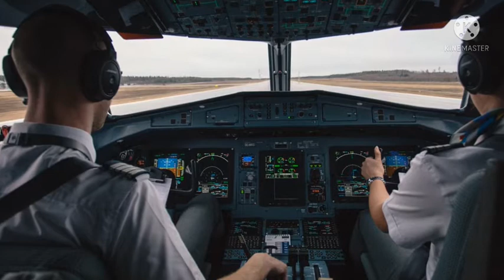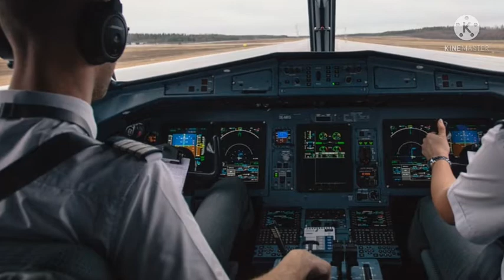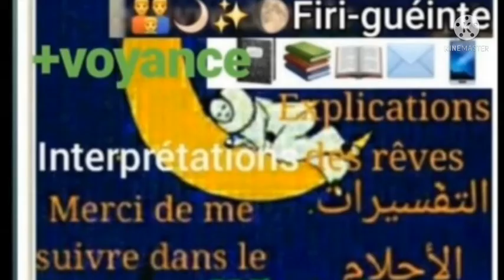FIRIGUENT: GUENTE GUISS AVION BOUYE NAWE.. RÊVE DE VOIR UN AVION TOMBER..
VOYANCE  ET  ISTIKHARA  A DISTANCE AVEC SERIGNE KHADIME MBACKE NDIAYE
posez moi vos questions concernant vos rêves en commentaires